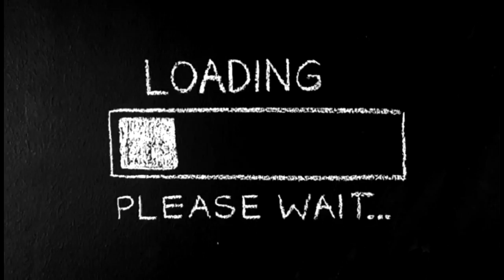REVENGE GONE WRONG | SUBSISTENCE l #08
Subsistence let's play is going to feature a man surviving on his own as he collects materials from care packages all over the world. He can gather materials from his surrounding and build a base of his own for protection.

Subsistence is a survival game that has lots of enemies both animals and humans where they are a threat to you. There are also useful animals like chicken where they'll lay egg for you. The harsh biomes in the game can be either a nightmare or something to love.

In this episode 8 of Subsistence , Luxi tries to get his revenge on the hunters who killed him previously. Will he be able to finally be able to take them down or will he fail? Find out more in this episode of Subsistence.

You can play Subsistence on the  Steam.

This let's play of Subsistence is on the PC!